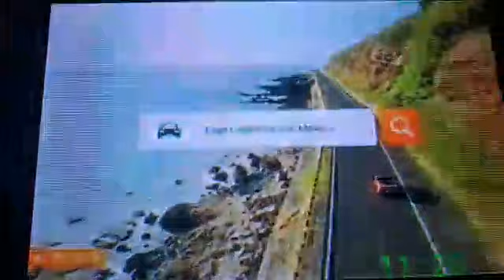Tanda Comercial Nick Jr. Latinoamérica 30/03/2022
Tandas Comerciales de nick jr Latinoamérica 30 de Marzo de 2022